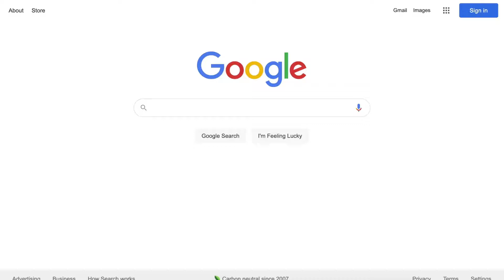Tips for Stronger Searches on Google | Cool Google Search Tricks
Hello Friends,

In this video, you will learn the tips for stronger searches on Google. It will also teach you to search efficiently. A strong search on google can be highly effective and help find the results quicker.